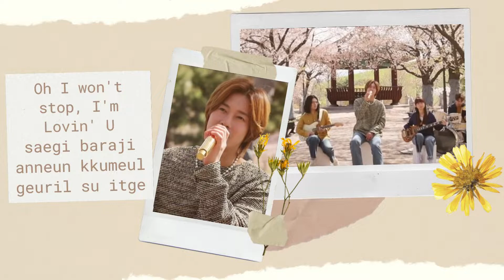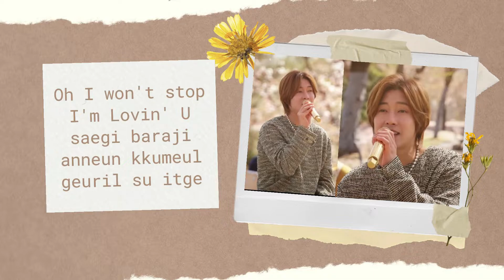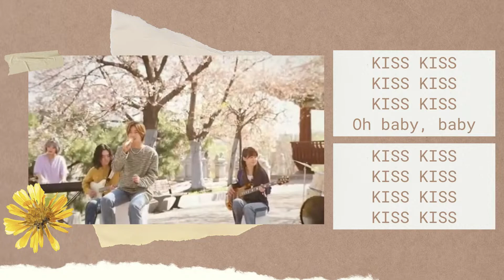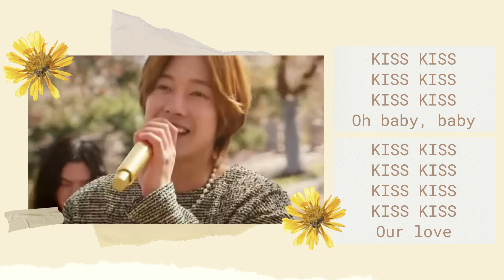Kim Hyun Joong - KISS KISS (Lyrics and Images)( 김현중 - 키스 키스 가사와 이미지)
Kim Hyun Joong - KISS KISS Lyrics and images from Music in Korea Season 2...